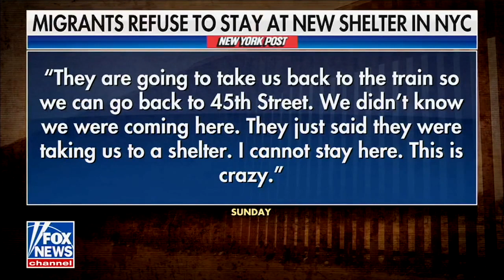You'll Never See Biden the Same Again After Hearing How Many Tax $$$ He's Spent on Illegal Migrants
Brian Kilmeade is the co-host of FOX News Channel's (FNC) FOX & Friends (weekdays 6-9 AM/ET) alongside Steve Doocy and Ainsley Earhardt and the host of One Nation with Brian Kilmeade (Saturdays 8-9 PM/ET).

Additionally, he serves as host of The Brian Kilmeade Show (weekdays 9 AM - 12 PM/ET) a nationally syndicated three-hour radio program on FOX News Audio. He is also the host of What Made America Great and America: Great from the Start on FOX News Media’s streaming service FOX Nation.

He joined FNC as a sports reporter in 1997 and was soon named to the FOX & Friends role in 1998 which he has continued The show quickly climbed to the number one morning program in cable news within three years of his tenure and has remained there for 20 consecutive years. Kilmeade’s radio program is among the most popular offerings on FOX News Audio with over 250 terrestrial radio affiliates nationwide, along with his daily show podcast which currently has nearly 2 million unique listeners.